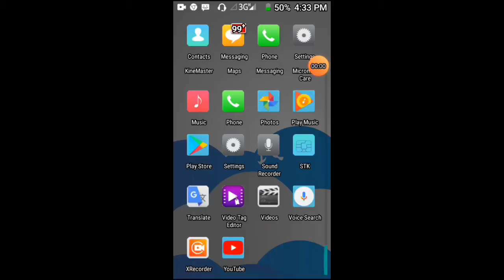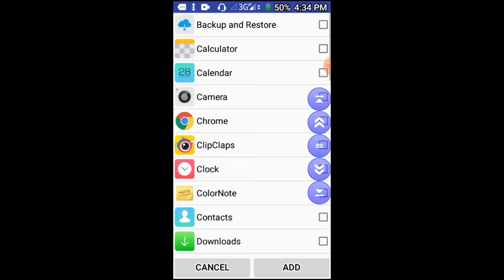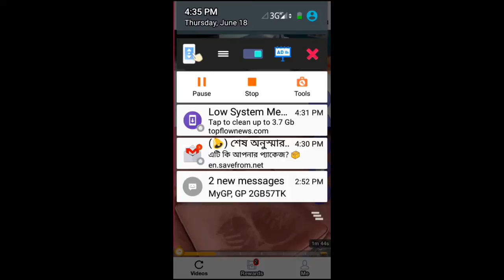clipclaps app Per day 10 boller eran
Make mony on linePer day 10 boller eran